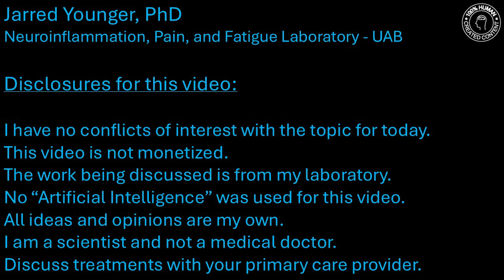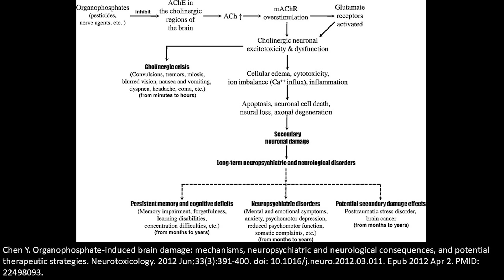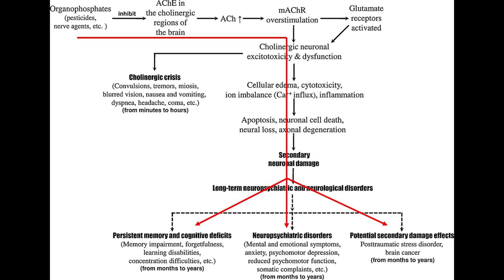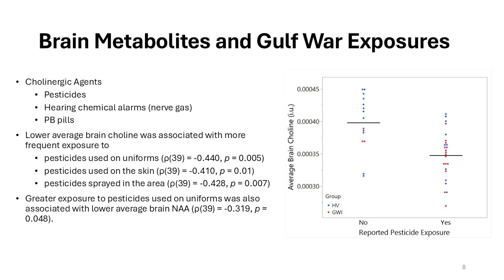057 - Pesticides and low brain choline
Some new findings from our lab show a link between pesticide exposure in the Persian Gulf War, and low brain choline 30 years later. This is a possible cause for Gulf War Illness.